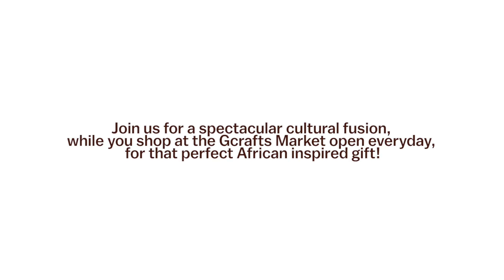Galleria Sultural Show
A spectacular cultural fusion performance by Huruma Theatre Dancers  at the Gcrafts Market during our Cultural Saturdays segment.